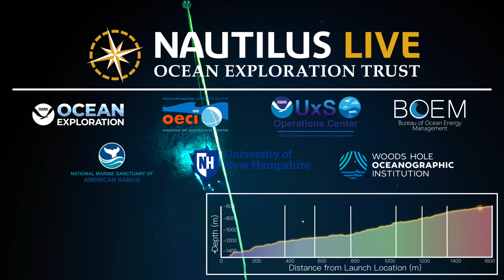Exploring the Slope of Vailulu'u Seamount | Nautilus Live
While many dives during the E Mamana Ou Gataifale II expedition (NA165) explored the hydrothermally active caldera of Vailulu'u Seamount, our Corps of Exploration set our sights on understanding more about the entire underwater mountain. The team in two dives explored the deeper slopes of Vailulu’u, from 1500m to the caldera rim above 600m, for the first time since 2005.

From sea cucumbers to sponges and corals to crustaceans, the dive provided chances to see a wide variety of wildlife, including anglerfish like the fan-favorite Chaunacops spp. and impressively-patterned juvenile batfish “rock climbing” a volcanic talus slope. This seamount provides the unique opportunity to study a volcano in it’s early life, estimated to have been erupting only over the last 300,000 years. Check out the winding lava formations like the volcano pillar left behind as fresh lava erupted into cooling fractures in the slope! Along the ascent, the team also discovered a new hydrothermal vent gurgling shimmering warm water at 651 m. With onboard sampling capability from the Woods Hole Oceanographic Institution’s SAGE (Sensor for Aqueous Gases in the Environment) instrument, the team was able to measure vent fluids to understand the dissolved gasses rising from the slope. Travel with us on the first dive on the north slope of Vailulu'u and enjoy some of the best moments from this special underwater landscape inside the National Marine Sanctuary of American Samoa.

The E Mamana Ou Gataifale II expedition was led by Ocean Exploration Trust and funded by NOAA Ocean Exploration, NOAA Office of Marine and Aviation Operations Uncrewed Systems Operations Center, and the Bureau of Ocean Energy Management via the Ocean Exploration Cooperative Institute in partnership with the National Marine Sanctuary of American Samoa and with support from Woods Hole Oceanographic Institution and Air/Sea Heritage Foundation.